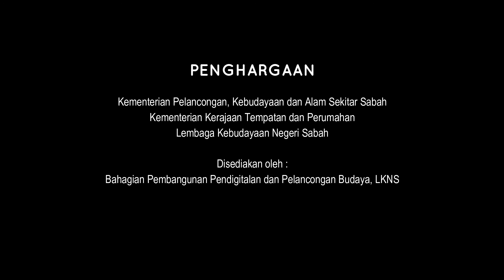UCAPAM SALAM MERDEKA - YB DATUK AMISAH YASSIN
UCAPAN SALAM MERDEKA DARIPADA AHLI DEWAN UNDANGAN NEGERI SABAH,YB DATUK AMISAH YASSIN,SEMPENA SAMBUTAN HARI KEBANGSAAN PERINGKAT NEGERI 2021